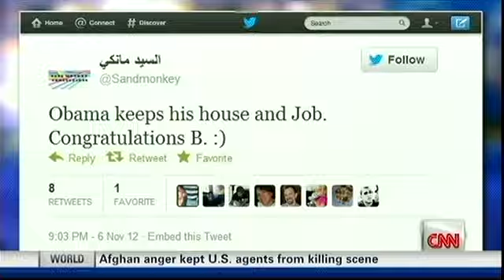Erin Burnett With Her Sexy Two Front Teeth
Erin Burnett OutFront on CNN 11/7/12